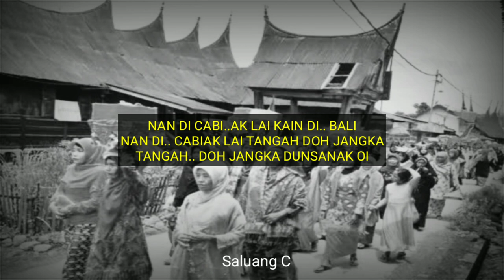SALUANG SINGGALANG MINTAK TABIA || Talang Baurek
Saluang Klasik Singgalang Mintak Tabia